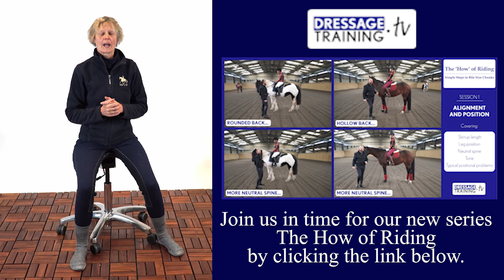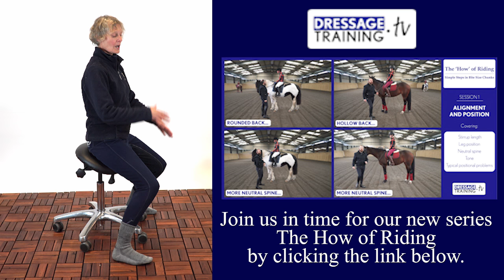Why are halting and downward transitions so difficult?